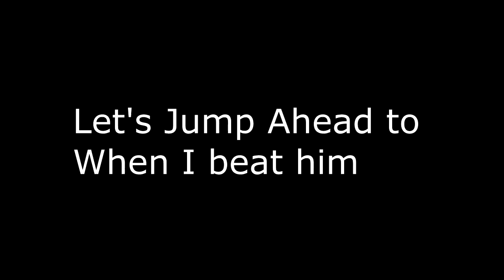Finding our way through the storm- Sonic and the Secret Rings part12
Note to self: Never record in huge files again.